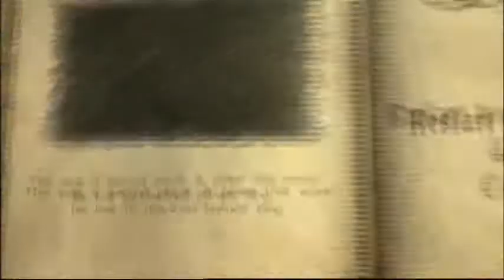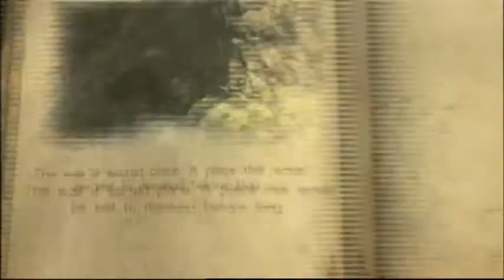Castlevania Lords of Shadow - Let's Glitch It!